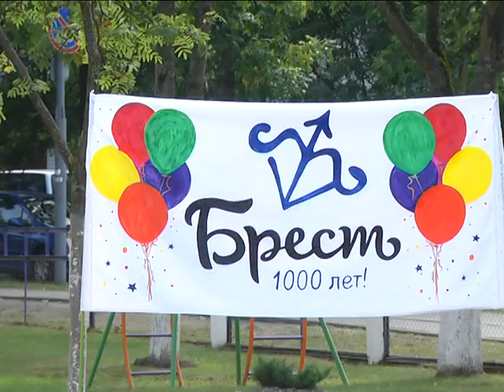2019-08-08 г. Брест. Приемка детских садов специалистами. Новости на Буг-ТВ.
Журналист А. Ноздрин-Плотницкая. Оператор П. Малашенок. Г. Пекарский
Приемка детских садов специалистами Ленинской администрации г. Бреста.
 В эти дни подготовка к новому учебному году выходит на финишную прямую. В нее включились не только школы, гимназии, лицеи, но и детские сады – уже первого сентября сюда придут   малыши. Для них в Ленинском районе создана   сильная материальная база: оборудованы  игровые комнаты, спальные помещения, просторные музыкальные и спортивные залы. Особое внимание руководители дошкольных учреждений уделяют и прилегающей территории – таких клумб и площадок как возле детских садов точно не найти. Это подчеркнули и члены комиссий Ленинского района в рамках приемки учебных заведений. Накануне наша съемочная группа побывала на одном из таких мероприятий.